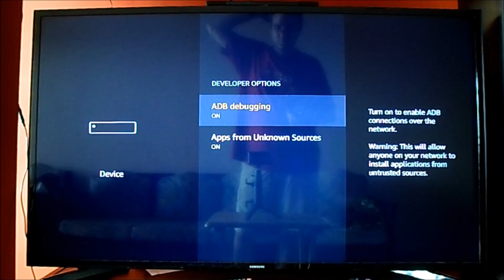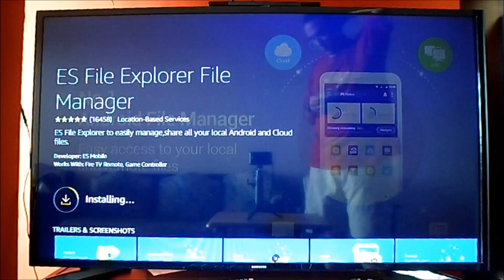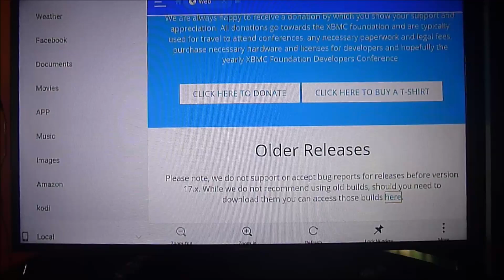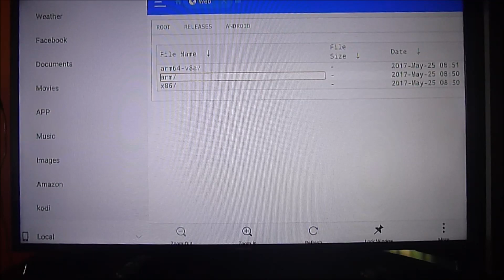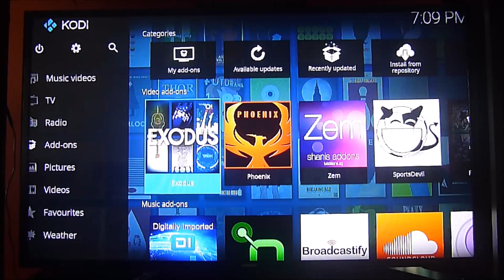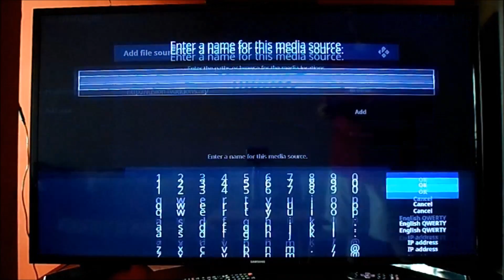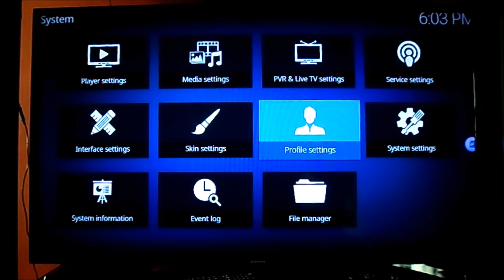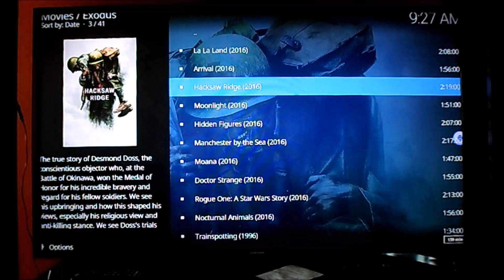Complete beginners guide to Install / Update to Kodi Krypton V17.3 Amazon Firestick | Fire TV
This a complete beginners guide to download and install Kodi Krypton V17.3 to your Amazon Firetv or Firestick without the use of a pc.  Everything is shown step by step.  If you already had V17.1, the update will allow you to retain most of your add-ons.  Bear in mind that some add-ons do not run properly on V17.3 so you might have to download or update them.

Updates: when creating the path for Kodi on ES Explorer use the following address download so it takes you directly to the download section since their website layout has changed.

Make sure you are downloading the proper Kodi version.  If you are installing it on Amazon Fire, make sure you download the file from the ARM main file and not the x86, as shown on the video.  Also use the 32 bit version and please!!! pay full attention to the video and the description since many complain about our tutorials not working but they do not read all of the steps nor scroll all the way down as shown in our videos.

You only need to get an Amazon Fire TV stick, our suggested DNS and Kodi in order to enjoy all the great content offered.

Get your DNS/VPN on this link in order to activate your Amazon Fire TV stick, protect yourself when using Kodi or Phoenix and being able to add new apps and channels like KODI.  Use the following link and receive a discount